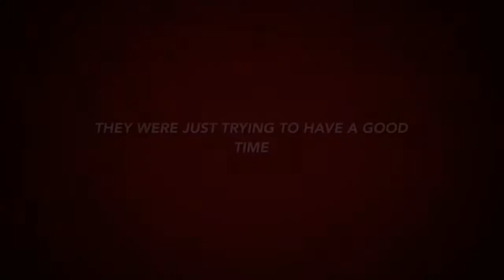Scar Reef Heros